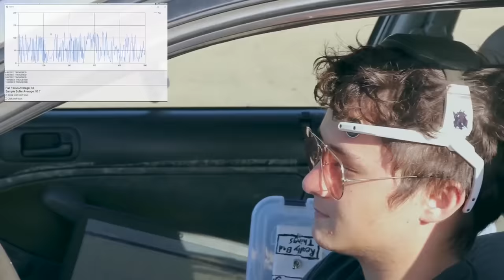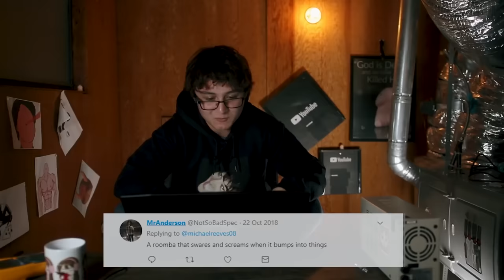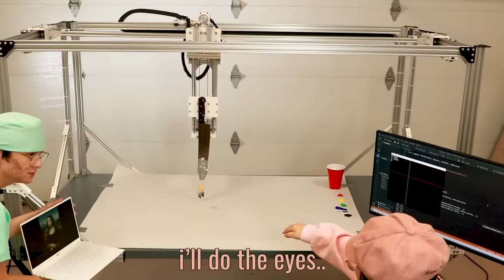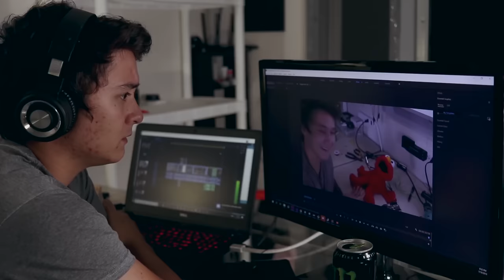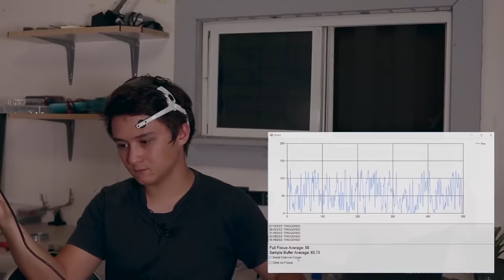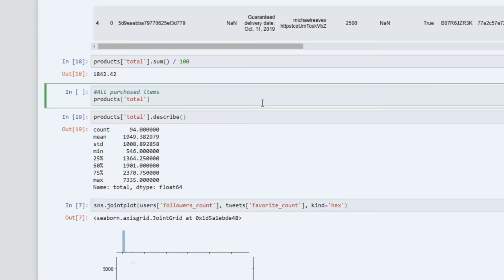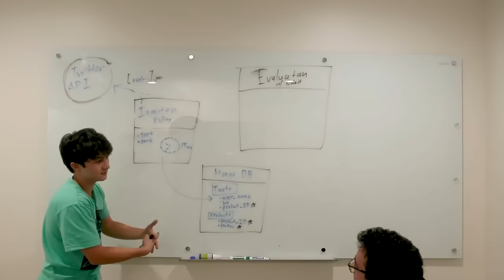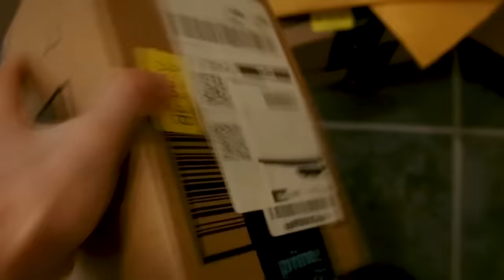Proof Michael Reeves Can Be Funny For 17 Minutes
perfect christmas gift